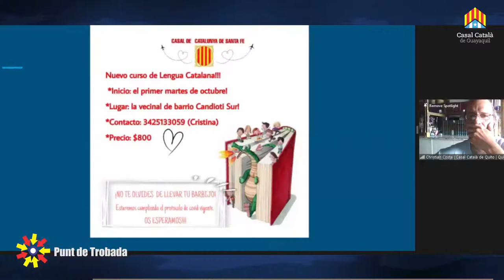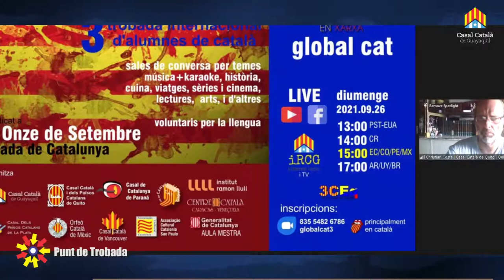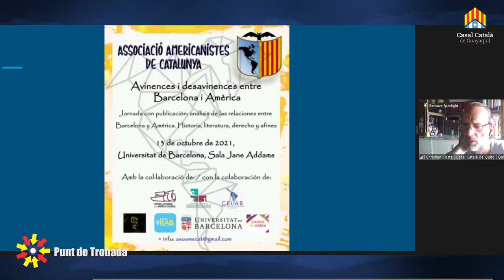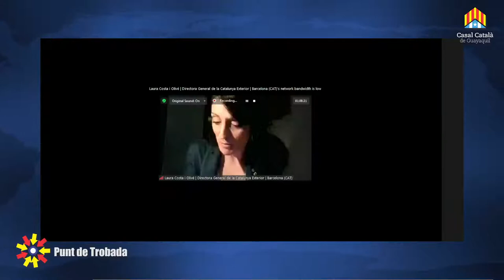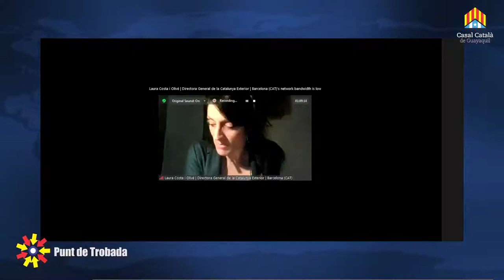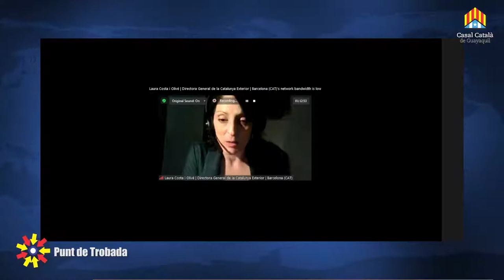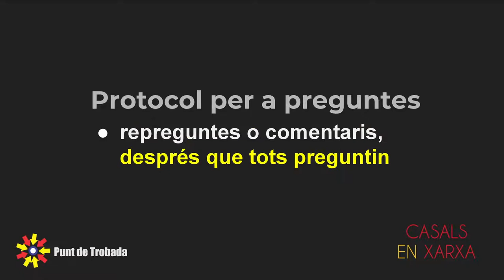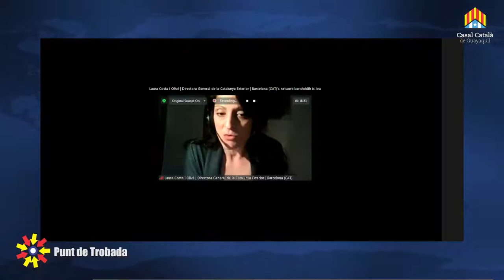Punt de Trobada | LAURA COSTA I OLIVÉ | La nova relació amb la Catalunya a l'Exterior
Punt de Trobada
LAURA COSTA I OLIVÉ
 La nova relació amb la Catalunya a l'Exterior

producció
AVI.TeleSonda

música
BENJAMIN TISSOT

3CEQ